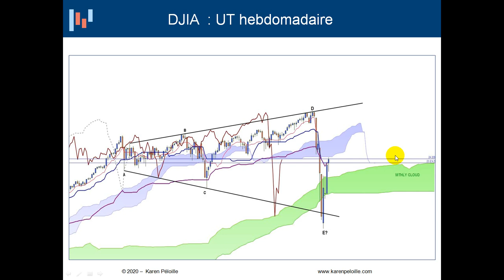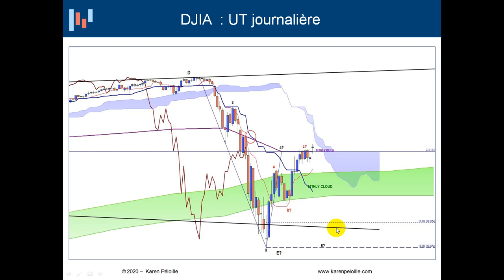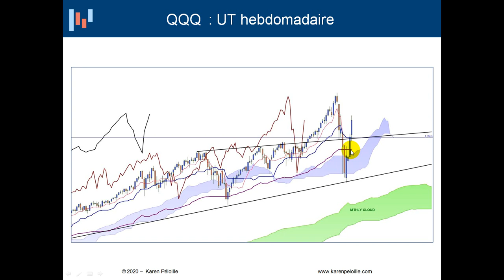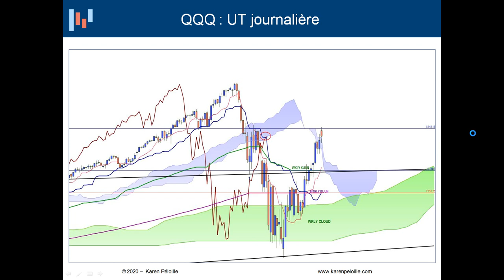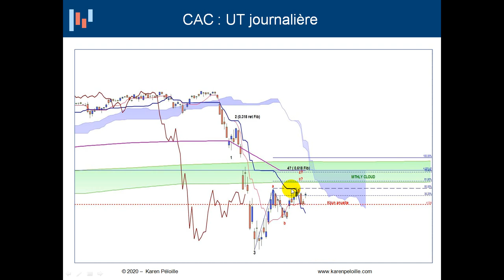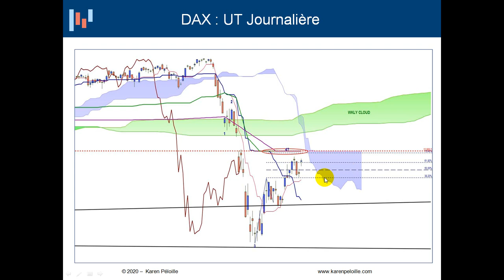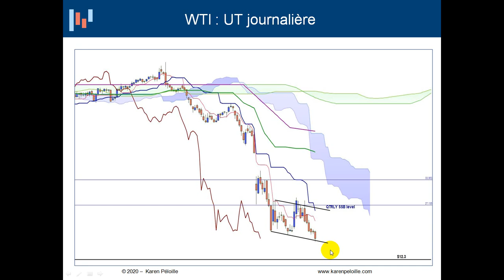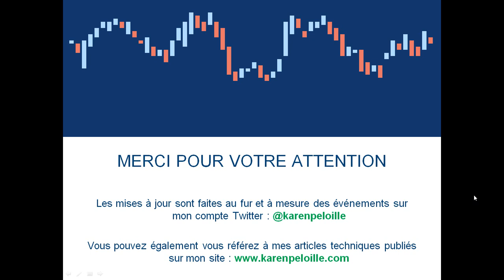ANALYSES Hebdomadaires sur Indices avec Ichimoku 19/04/2020